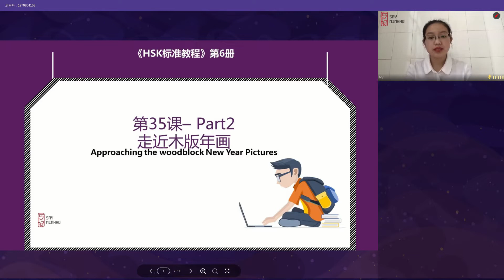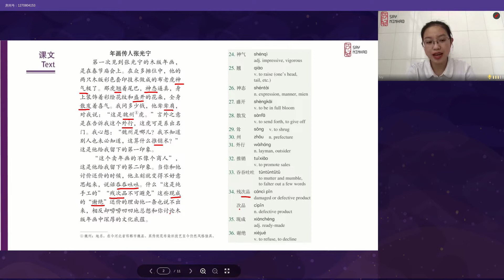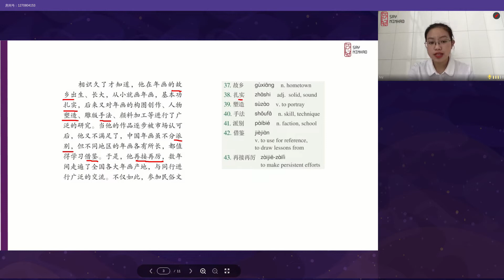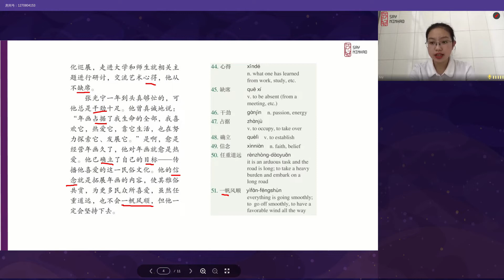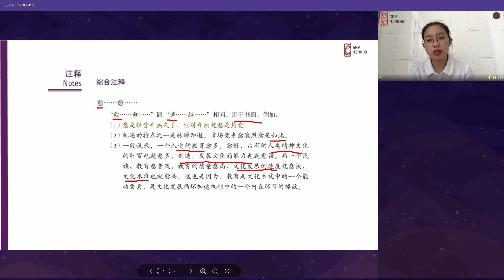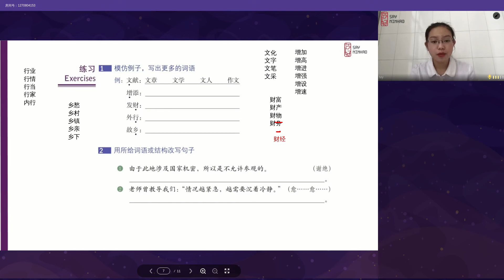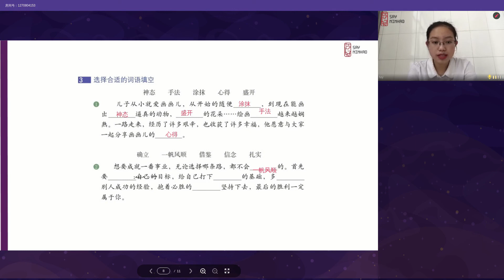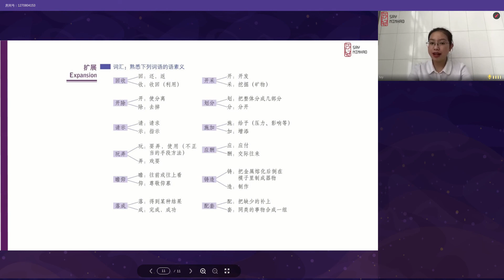HSK6 - Lesson35part2 走进木板年画（下）